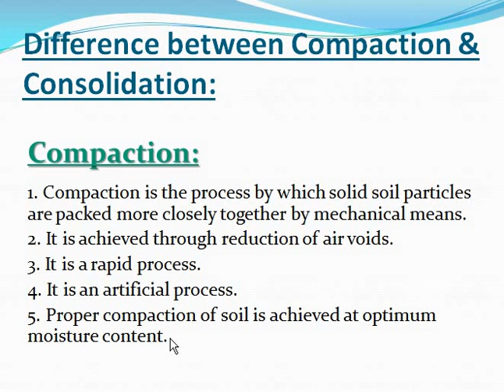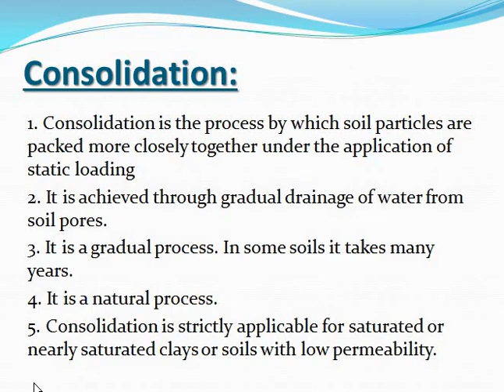What is the difference between Compaction and Consolidation (In Hindi)